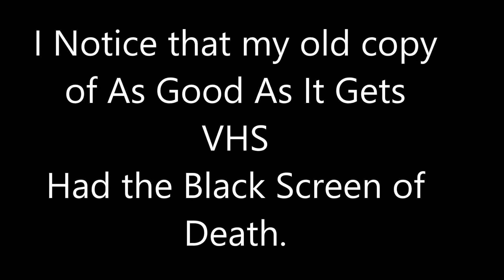I Notice VHS #2 Final